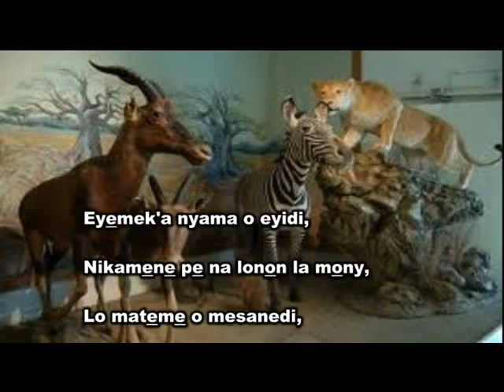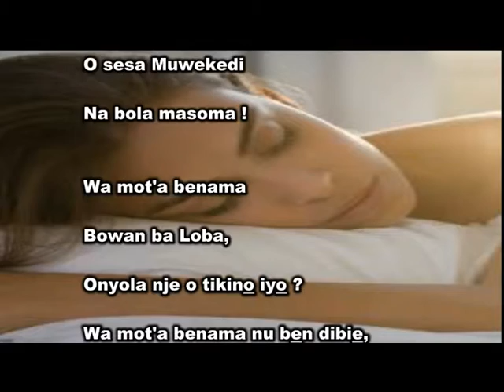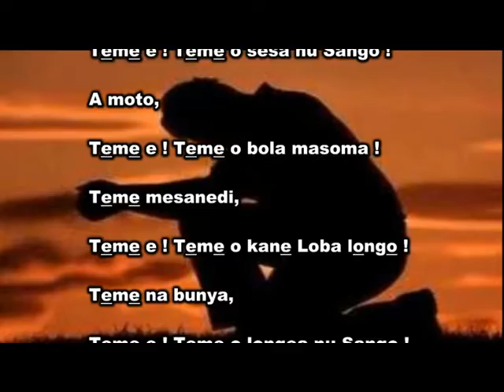Okwa so bola masoma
Auteur compositeur Interprète Philippe Mbappè Bessémè - PapaB
Février 1988
Collection Aux Choeurs de la Foi